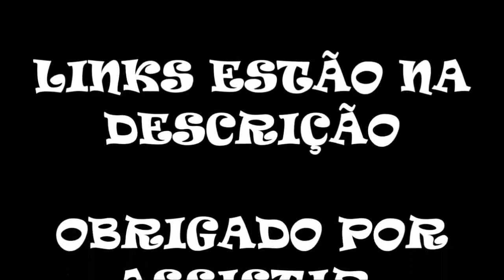Megaman & Bass (BR) - Um Dos Últimos Jogos do SNES